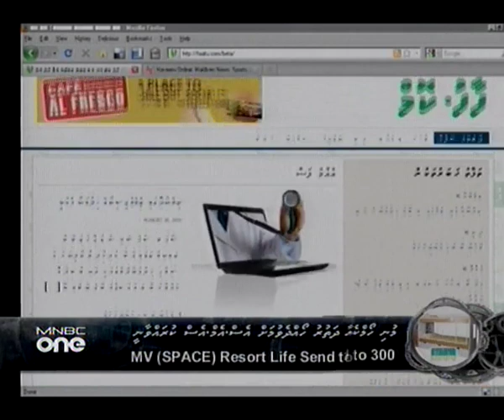Talking about Faaf.com on MNBC ONE Live Show "Mivaguthu"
The Editor Ibarahim Haleem and Assistant Editor Umair Ahmed joins TV Chanel MNBC ONE Live Show "mivaguthu" to share information about the website Faafu.com which is dedicated to Faafu Atoll's news and events. In this show, the editor spokes about the idea behind the website, writers and ways to take it to the next level. The assistant editor spokes about the involvement of the youth and more.